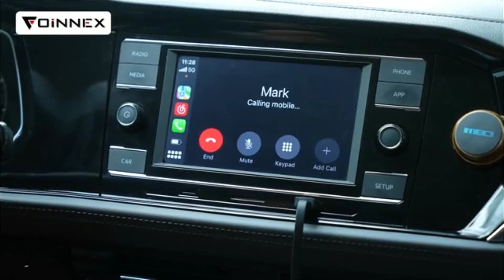We Tried the FOINNEX Wireless CarPlay Adapter and We're Obsessed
The FOINNEX Wireless CarPlay Adapter is a versatile 2-in-1 solution for seamless connectivity in your car. Designed for iPhones running iOS 10+ and Android phones with Android 11+, it effortlessly converts wired CarPlay and Android Auto systems to wireless. Compatible with cars from 2016 with OEM wired CarPlay and Android Auto, this adapter ensures a smooth and convenient upgrade for your vehicle's infotainment system. Enjoy the freedom of wireless access to your favorite apps and features while driving.

Links to the best wireless apple carplay adapters 2024:
WQQBFF Wireless CarPlay Adapter
KAMING Wireless CarPlay Adapter with Netflix
ONINCE Magic Box 2.0
LXJADAP Wireless Android Auto Adapter
AutoSky Wireless CarPlay Adapter

Ever tried using your phone's slick interface on your car's screen through Apple CarPlay or Android Auto? It's a game-changer—except for that one hitch. You've got to plug your phone in each time, which is a bit of a hassle. Plus, if you're rocking an older iPhone, those ports aren't exactly built to last.

The whole plugging-and-unplugging routine? Not the coolest part of the experience. It's a hassle and can even wear down your phone's ports. But hey, the industry's catching up! Some newer cars and phones are jumping on the wireless bandwagon, making CarPlay and Android Auto connections cable-free. Here's to a smoother ride without the pocket-digging routine every time you hop in!

Wireless Carplay Adapter Review is a participant in the Amazon Services LLC Associates Program, an affiliate advertising initiative designed to offer a platform for earning advertising fees by linking to Amazon.com. As an Amazon Associate, I may earn from qualifying purchases.